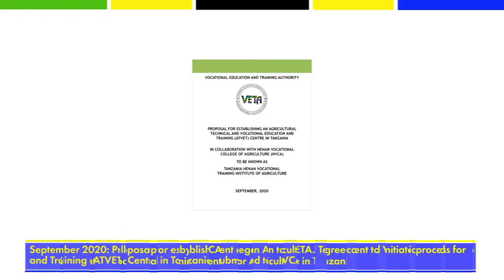Collaboration with HENAN Vocational College of Agriculture